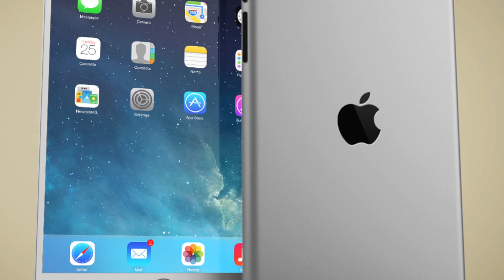How The iPhone 6 Will Look Like ( Plus Bonus: iPad 5 )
New concepts from Mustafa Dağdelen ( Video by Ran Avni ) shows the next iPhone, the iPhone 6 and bonus: the next iPad, the iPad 5 !